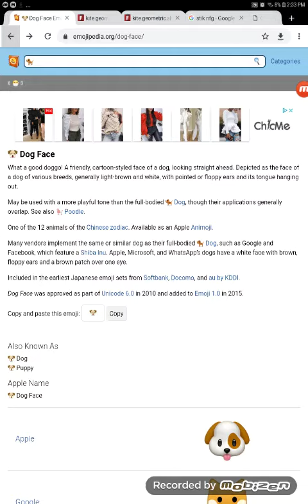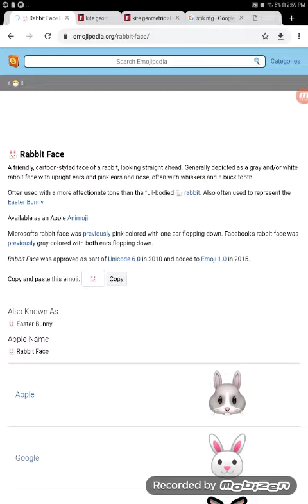Emojis Part 9 - Pets